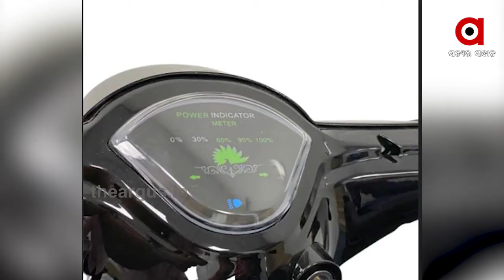ଆସିଲା ଦୁନିଆର ସବୁଠାରୁ ଶସ୍ତା ସ୍କୁଟି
ଆସିଲା ଦୁନିଆର ସବୁଠାରୁ ଶସ୍ତା ସ୍କୁଟି । ଦାମ ମାତ୍ର 19,999 । ପେଟ୍ରୋଲ ନୁହେଁ ବରଂ ଚାଲିବ ଇଲେକ୍ଟ୍ରିସିଟିରେ । ଆଉ ଏହାକୁ ଚଳାଇବା ପାଇଁ ଦରକାର ପଡିବ ନାହିଁ ଲାଇନେନ୍ସ୍ । ତେବେ କଣ ରହିଛି ଏହି ସ୍କୁଟିରେ ଖାସିୟତ ଦେଖିବା ଏଇ ରିପୋର୍ଟରେ .
ArgusNews National ScootyWatch all the current, latest and breaking news only on "TheArgus.in" LIVE TV. The one-stop destination for LIVE news on politics, entertainment, sports, gadgets, and business.